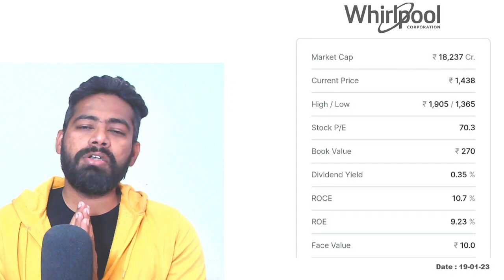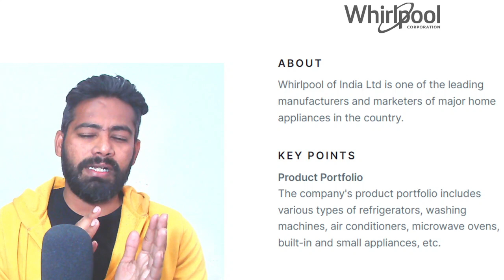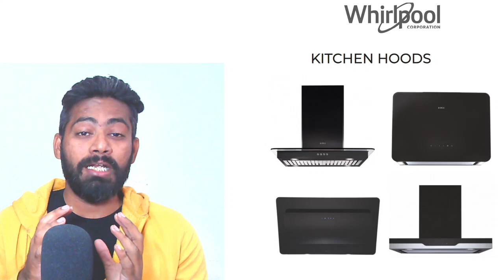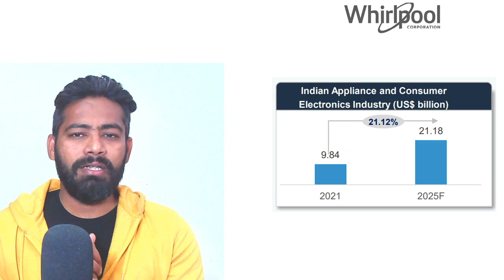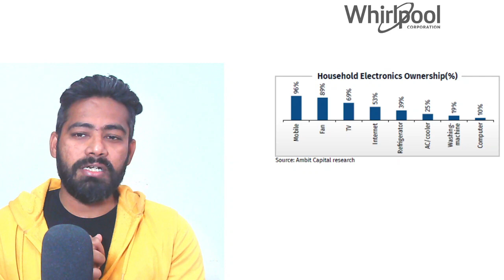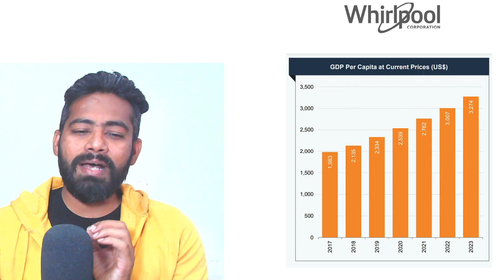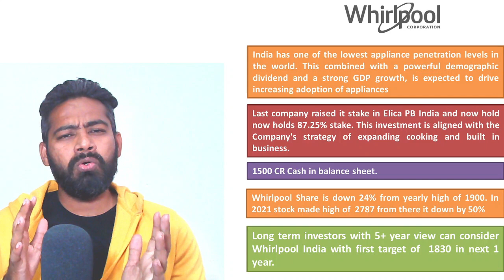MNC शेयर अपने ऊपरी भाव से 50% निचे मिल रहा है 🤫 Whirlpool of India Share Analysis 👌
Whirlpool of India is Mid Cap MNC market leader share for long term investors.
MNC Share Whirlpool of India with business in home appliance market.